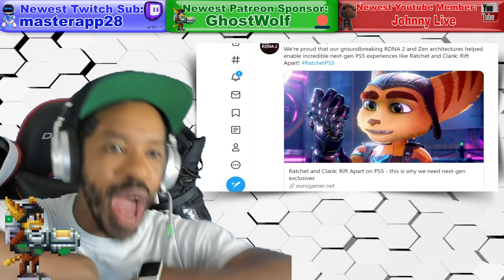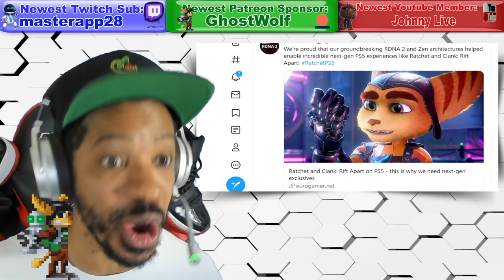Incredible PS5 News & Red Dualsense Unboxing!